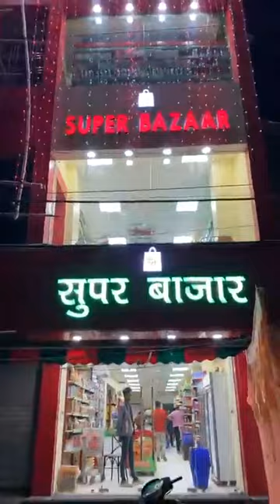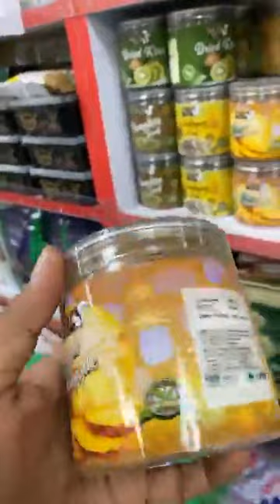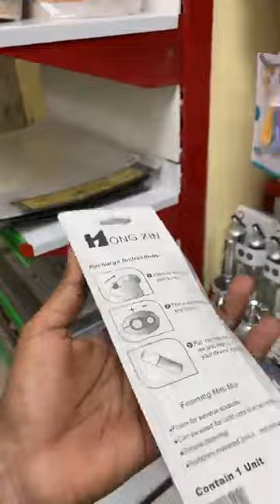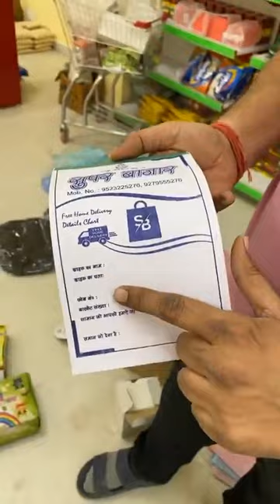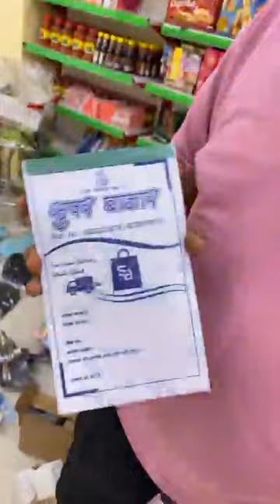SUPER BAAZAR का कल दिनांक 10/2/2023 को 10 बजे सुबह किया जाएगा उद्धघाटन।